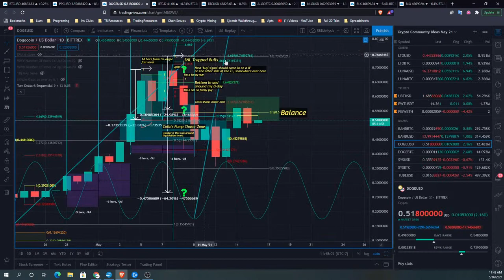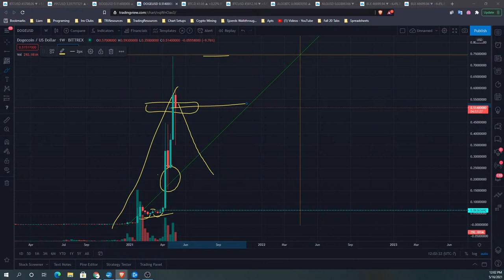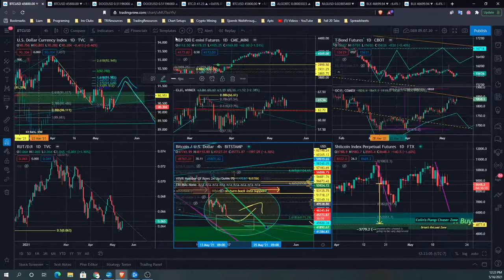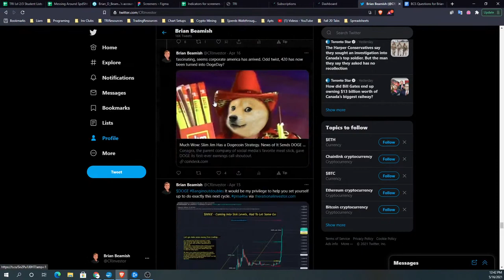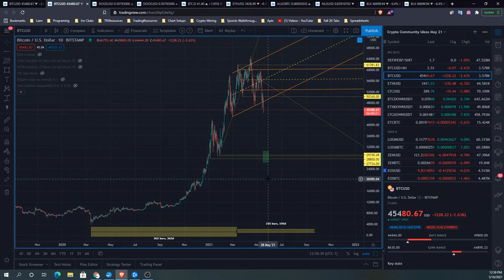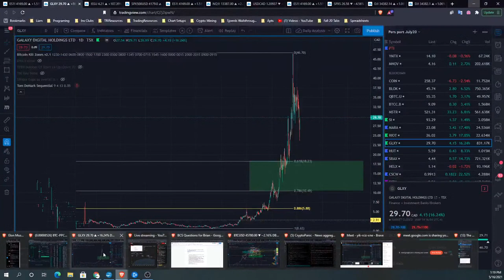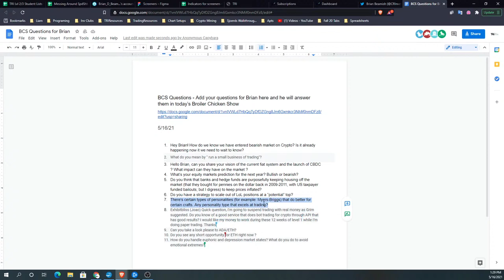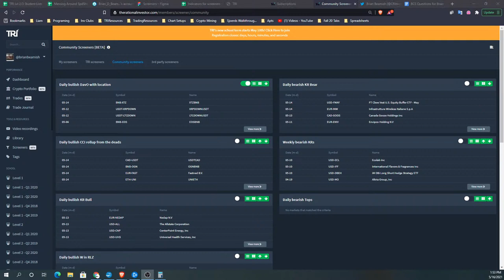Crypto & Stock Trading Community Show - 05.16.2021 - The Broiler Chickens Show